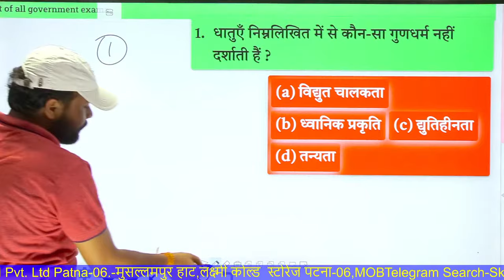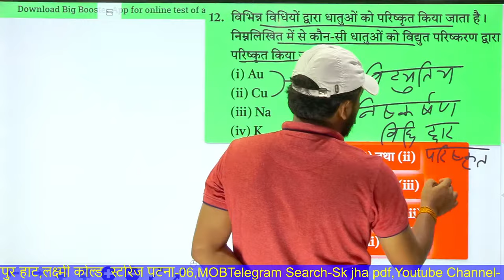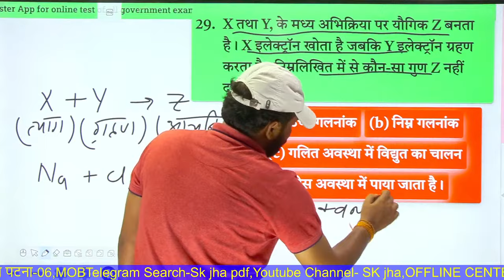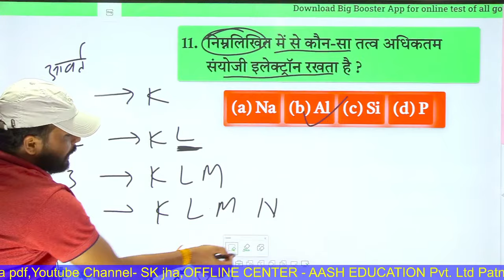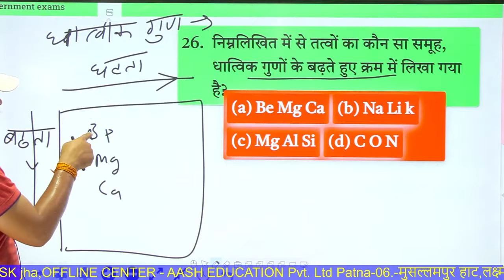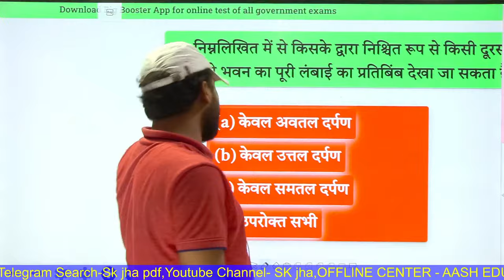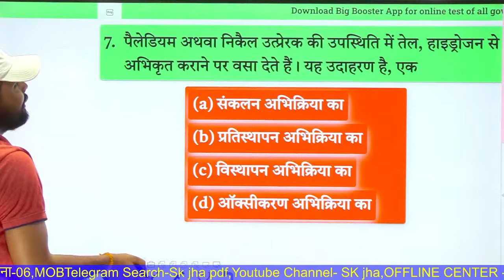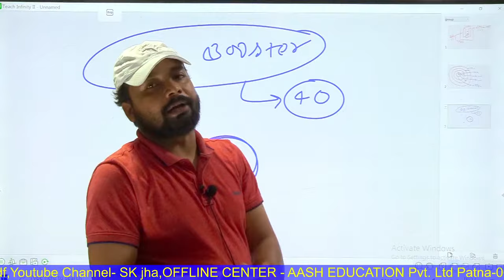SCIENCE | NCERT EXEMPLAR | Class-10 |महा मैराथन (Part-1) | By: Er. S.K Jha Sir.